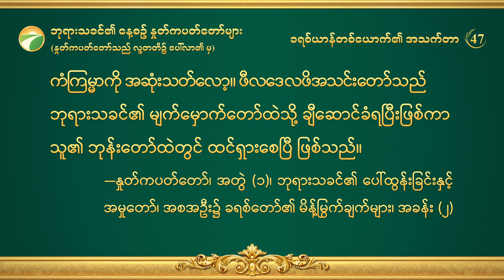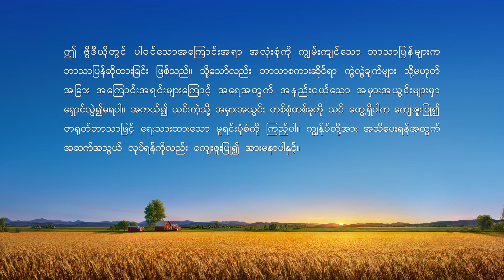ဘုရားသခင်၏ နေ့စဉ် နှုတ်ကပတ်တော်များ- ဘုရားသခင်၏ ပေါ်ထွန်းခြင်း နှင့် အမှုတော် | ကောက်နုတ်ချက် ၄၇